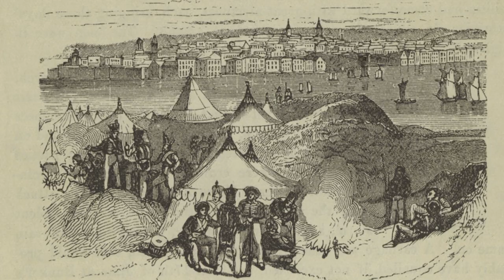Peter Salem's Revolutionary Story | Black American Heroes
Peter Salem makes history by killing a British officer during the siege of Boston. See more in this clip from "Black Patriots: Heroes of the Revolution."